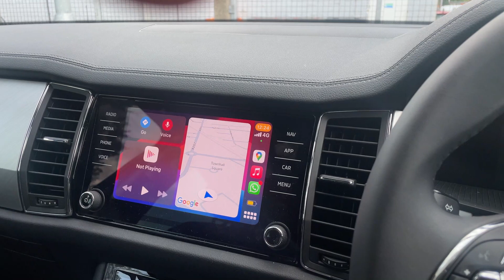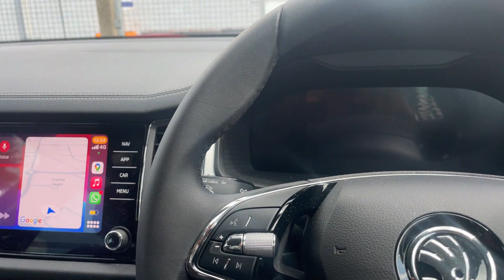A Realistic Day in my Life Vlog - Running Errands, Thrift shopping, Cooking and loads of Chitchat!